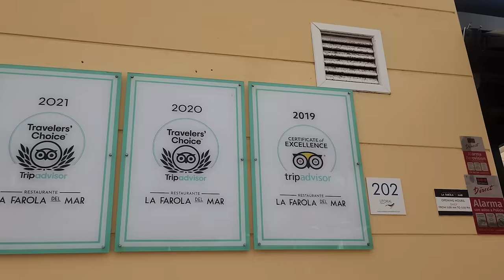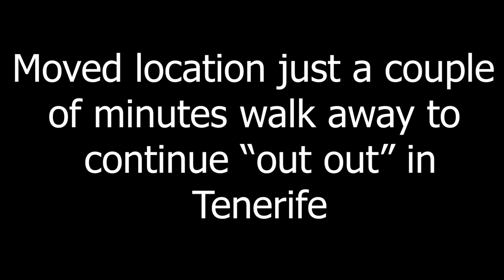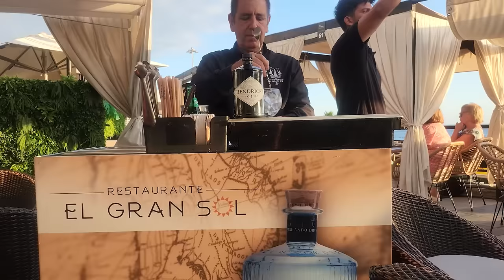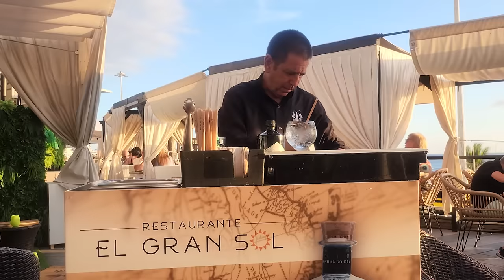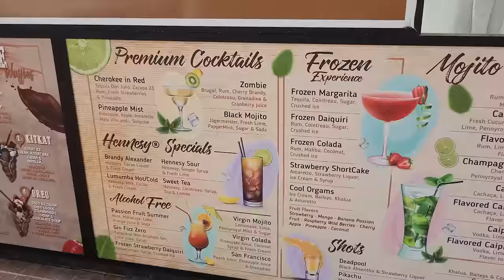Going Out Out Alone in Tenerife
Going out out alone in Tenerife 2023. If you were thinking about going alone when holidaying in Tenerife, rest assured, you will have a fantastic time. Alone can be great fun in Tenerife and it's surprising who you meet. Join me as I walk to Fanabe in Tenerife for a night of going out out.